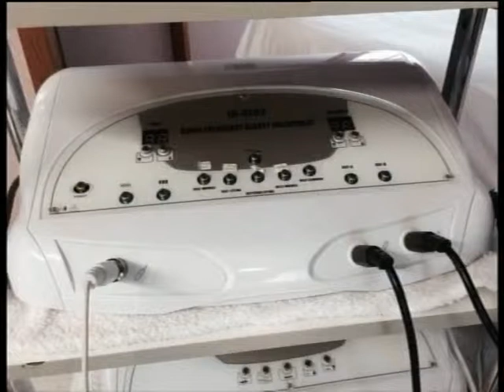Elena Payno y Marta Blanco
La sección dedicada a la imagen personal viene hoy protagonizada por nuestra colaboradora habitual, Elena Payno, que además viene acompañada de Marta Blanco, del Centro de Estética Natalia de la Peña situado en Torrelavega. Con ella hablamos de un tratamiento habitual en su centro como es la radiofrecuencia